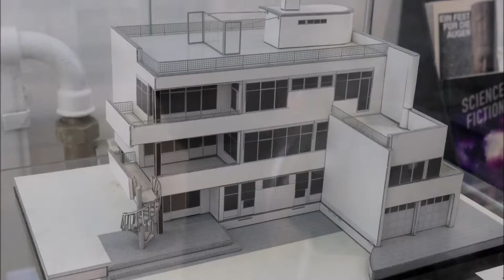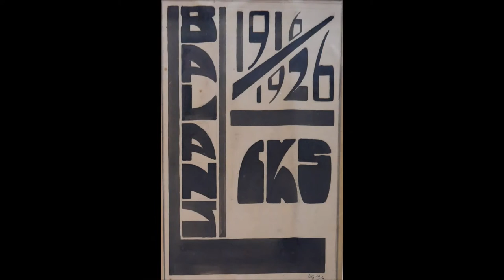Chabot Museum - Schilderijen, beelden, tekeningen - Een overzicht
Chabot van Rotterdam - Schilderijen, beelden, tekeningen

In deze tentoonstelling brede aandacht voor het werk van de kunstenaar waar dit museum voor internationaal expressionisme zijn naam aan ontleent; schilder en beeldhouwer Henk  Chabot (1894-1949).

Centraal staan hoogtepunten uit eigen collectie, waaronder werken uit de zogenaamde ‘oorlogscollectie’. Deze collectie, bestaande uit 26 schilderijen, wordt ter gelegenheid van het jubileum officieel door initiatiefneemster Christien Grootveld-Parrée als schenking ondergebracht bij het Chabot Museum. Zowel indringende figuurstukken als monumentale Hollandse landschappen van voor, tijdens en na de Tweede Wereld oorlog worden getoond, samen met werken van Chabot in langdurig bruikleen uit de collectie van Museum Boijmans Van Beuningen.

Ook is een overzicht te zien van tekeningen van Chabot, waarin hij op vaak Rembrandteske wijze in enkele lijnen zijn onderwerpen overtuigend neerzet.